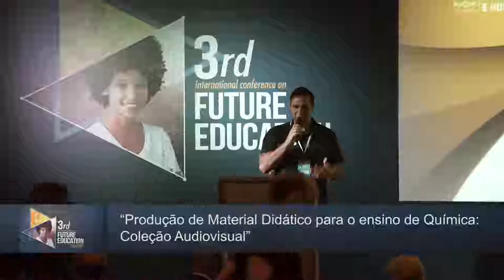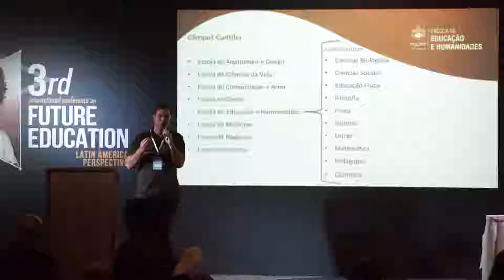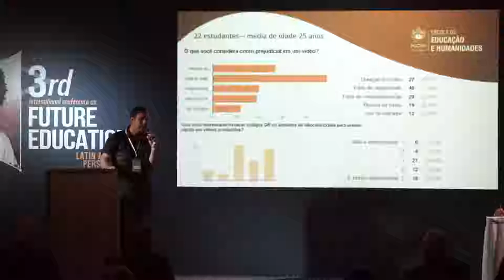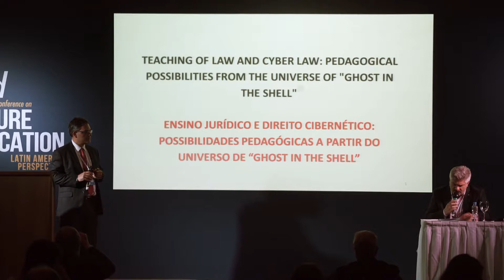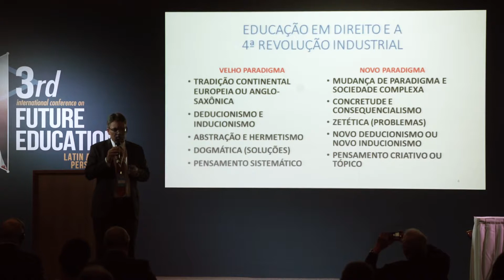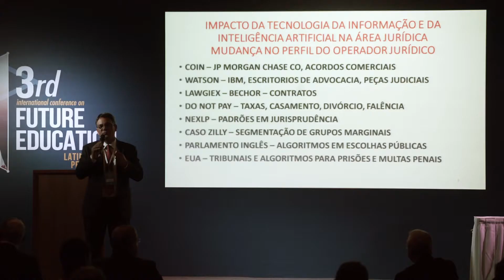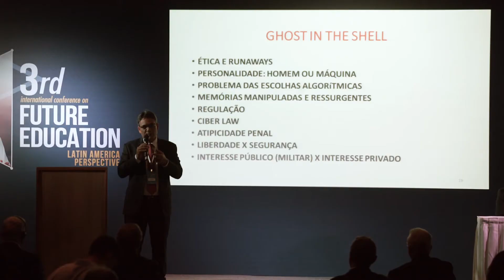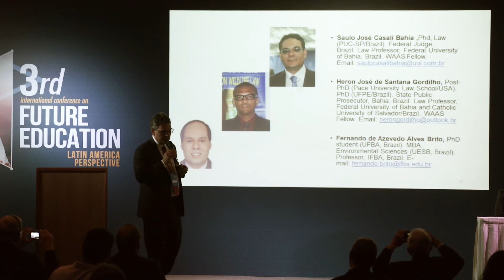Presentation of Papers | 3rd Intl. Conference on Future Education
Title of Presentation: Produção de Material Didático para o Ensino de Química: Coleção Audiovisual
Speakers:
*Ricardo Padilha Vianna Filho - Designation: Coordination of the Course in Chemistry, Licenciatura, PUCPR, School of Education and Humanities, Brazil
*Magda Regina Schmitt - Specialization in Sustainable Management and Environment; Novozymes Latin America, Brazil

Title of Presentation: Teaching of Law and Cyberlaw: Pedagogical Possibilities from the Universe of “The Watcher of Tomorrow: Ghost in the Shell"
Speakers:
Heron José de Santana Gordilho – Post-PhD Pace University Law School, USA. PhD UFPE,Brasil. Law Professor, Federal University of Bahia and Catholic University of Salvador, Brasil. Membro of WAAS
Saulo José Casali Bahia – PhD Law PUC-SP, Brasil. Law Professor, Federal University of Bahia. Member of WAAS
Fernando de Azevedo Alves Brito – PhD student UFBA,Brasil. MBA Environmental Sciences UESB, Brasil. Professor IFBA, Brasil

Title of Presentation: Poesia, música e outras junções: como forma de aproximar os estudantes da arte e da leitura
Speaker: Sirley da Silva Rojas Oliveira – Master in Language Studies, Federal University of Mato Grosso do Sul, UFMS, Brasil